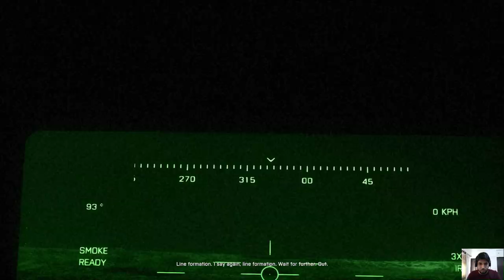Battlefield 3 Tank Fight / Hindi